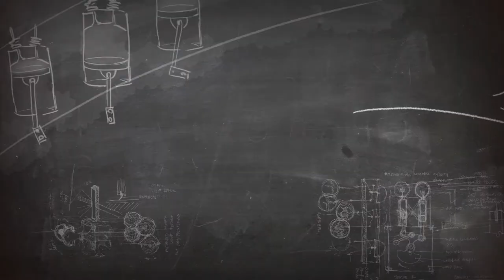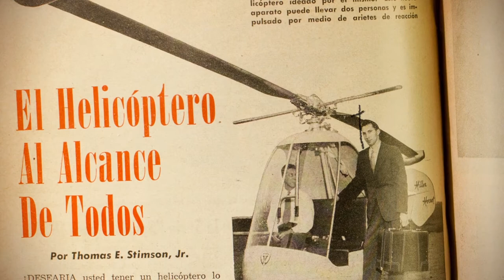Cerino Reel 2014 animación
Demo Reel de animación, motion graphics y diseño.
Animation, Motion Graphics and Desgin Demo Reel of Emmanuel Cerino.